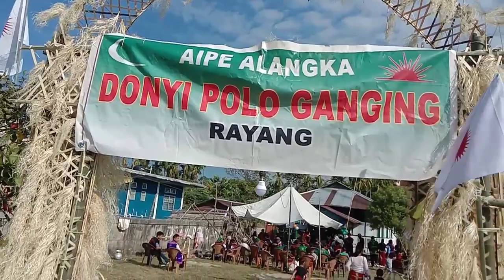We celebrate 31st December2021 🎉🎊Leena Panging Jerang#Rayang Gangging Donyi Polo day ☀️🌙🎊🎉